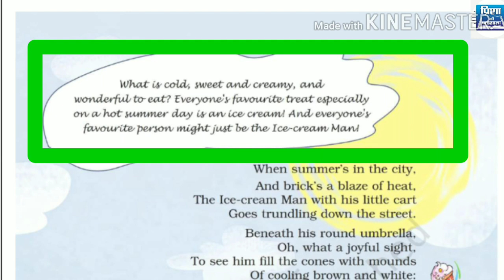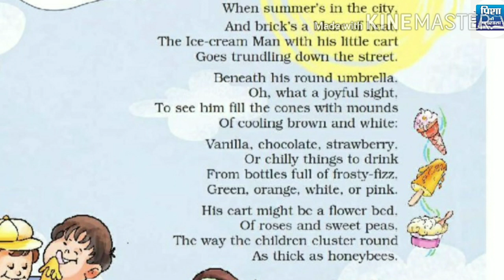NCERT ENGLISH CHAPTER- 1 "ICE-CREAM MAN" (CLASS 5th) हिंदी अनुवाद सहित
Published on:
6-sep- 2020

In this video I am explaining the NCERT poem ICE-CREAM MAN for çlass 5th students.

The poet talks about the sunny days in summers when it is too hot outside. It explains how the ice-cream man brings a sigh of relief for the little children in this weather. This poem talks about his visit to the streets and going around spreading joy in every lane.